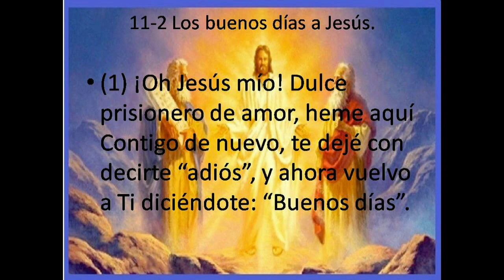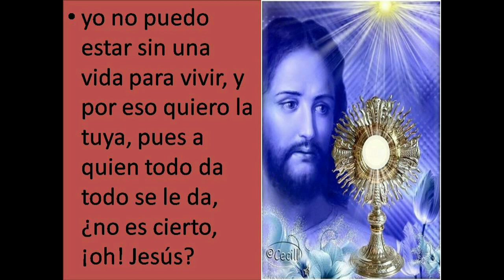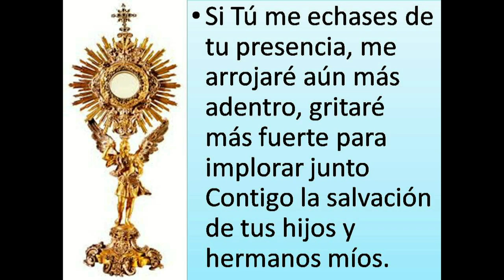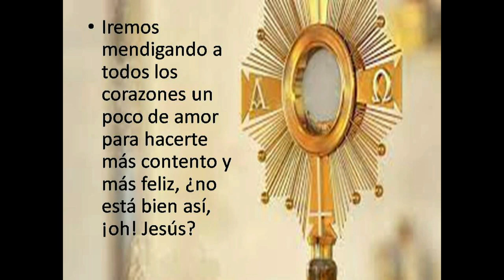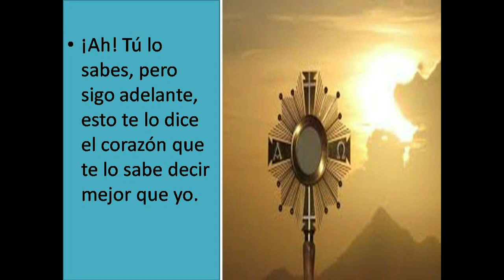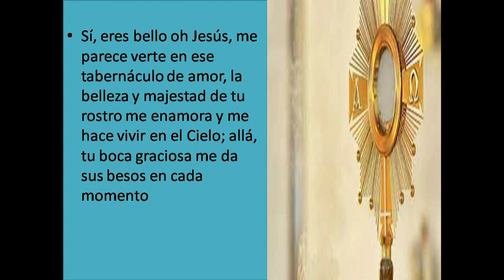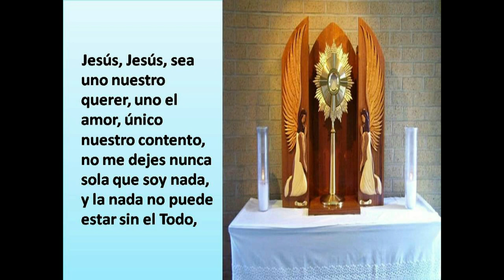BUENOS DIAS JESUS HD